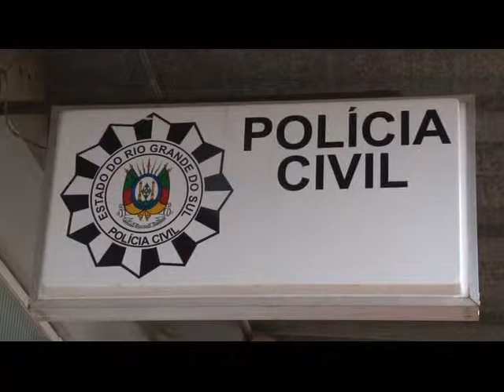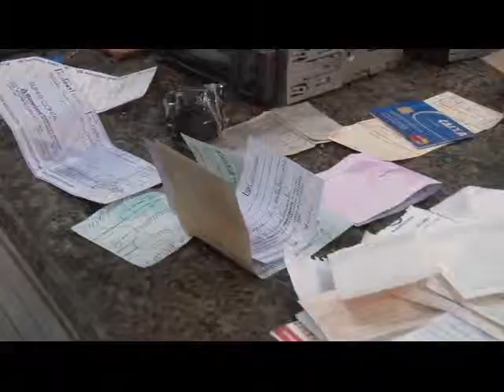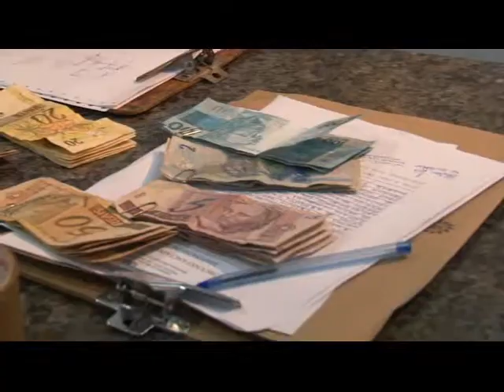Jornal 07 de setembro